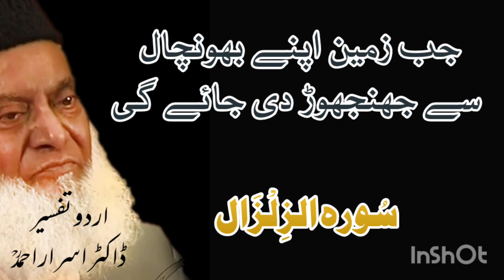Surah Zilzaal || Urdu Tafseer || Dr. Israr Ahmed